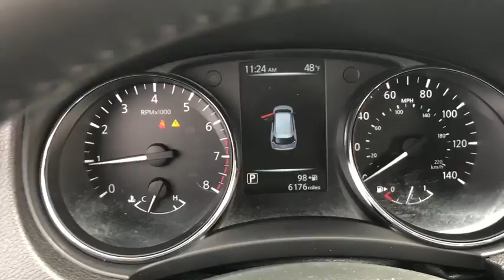2017 Nissan Rogue Milford, Franklin, Bellingham, Mendon, Hopkinton, MA P2090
Magnetic Black U 2017 Nissan Rogue available in Milford, Massachusetts at Milford Nissan. Servicing the Franklin, Bellingham, Mendon, Hopkinton, MA area.

Milford Nissan
320 E Main S

CARFAX One-Owner. Clean CARFAX. This Rogue only went on the road 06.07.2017 and was barely used! This Rogue was owned by Nissan North America and used as a personal demo for a factory executive! This Rogue is in mint condition! Full Warranties and factory certification 100,000 mile protection!, AWD, 9 Speakers, ABS brakes, AM/FM radio: SiriusXM, Auto High-beam Headlights, Automatic temperature control, Blind spot sensor: Blind Spot Warning (BSW) warning, Electronic Stability Control, Emergency communication system, Front dual zone A/C, Front fog lights, Fully automatic headlights, Garage door transmitter: HomeLink, Heated door mirrors, Heated front seats, Heated steering wheel, Illuminated entry, Leather Appointed Seat Trim, LED Headlights, Memory seat, Navigation System, Power Panoramic Moonroof, Radio: AM/FM/CD/RDS/AUX NissanConnect w/Navigation, Remote keyless entry, SL Premium Package, Traction control. Certified. New Price! Odometer is 1780 miles below market average! 2017 Rogue Nissan SL Premium Package Magnetic Black 2.5L I4 DOHC 16V CVT with Xtronic 25/32mpgbrbrAll Certified Preowned Nissan vehicles are comprehensively inspected and serviced by a Certified Nissan technician to the highest standards following strict CPO guidelines. We ensure this vehicle will come with two factory keys, floor mats, owners manuals, and any other equipment that would have come with the vehicle when delivered new. The Nissan Factory Certified program includes a 100,000 mile / 7 year powertrain warranty starting from the in service date of the vehicle (can be found on CarFax) that covers over 600 components including Engine, Transmission and Drivetrain (for exact details visit dealer). This warranty also includes benefits such as 24/7 Roadside Assistance, and tow/hotel reimbursement. This coverage can also be upgraded to a full Certified Wrap which provides similar coverage as the original factory warranty at a discounted rate. The Certified Wrap program increases component coverage to over 1900 and includes any electrical/audio/video/navigation, suspension, steering, climate control system and brakes. This and the standard CPO warranty add on to any existing 3 year 36,000 mile factory Bumper to Bumper coverage and is recognized as the best Certified Preowned Program in the industry for 2016 by Vincentric. Milford Nissan is an area leader in Certified Preowned Nissan vehicles! Ask about the newly introduced CPO Lease as a lower monthly payment option!brbrAll preowned vehicles equipped with factory Sirius XM will receive 3 months full service free. Milford Nissan is a family owned and pet friendly dealership located minutes from both exits 19 and 20 off Interstate 495. Our honest pricing is always lower than market competition! We are a one stop full service shop with over 50 employees under 35,000 square feet. We have the most experienced Nissan technicians in the business and can handle all of your vehicles needs including a full service collision center. Don't forget to click the Free CarFax Report link on this vehicles listing! 100 pre-owned vehicles in stock! 50 Factory Certified Nissans in Stock! **We make every effort to represent our vehicles as honestly as possible, however we may make an error in our listing. Please call or email us to confirm vehicle equipment and price.brbrAwards:br * 2017 IIHS Top Safety Pick+ Reviews:brbr * Best-in-class front seat comfort; ride quality remains comfortable over varying terrain; user-friendly tech options; versatile cargo storage Source: Edmunds